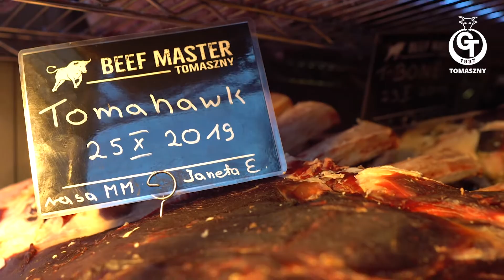TOMASZNY - Sezonowanie wołowiny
TOMASZNY- O NAS - SEZONOWANIE